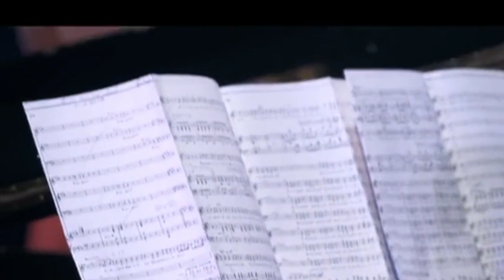La Veuve du Colonel - Offenbach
Air interprété pour la finale du concours les Voix des Outre-mer, le 8 janvier 2020 à l'opéra Bastille.